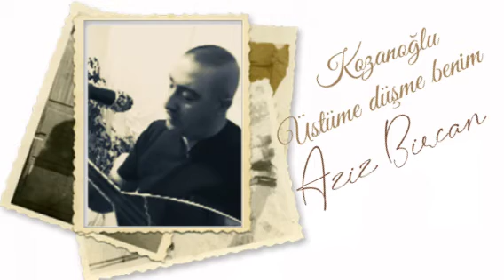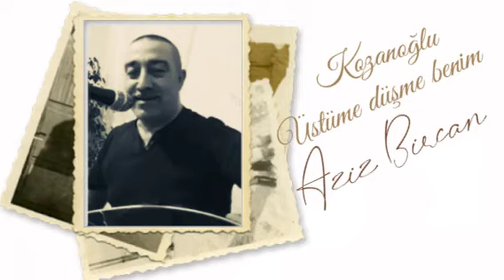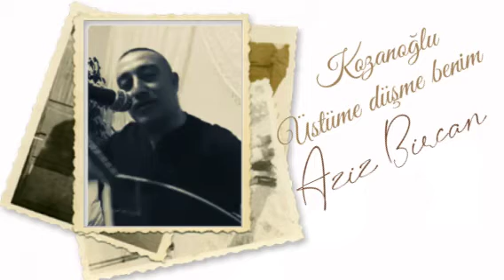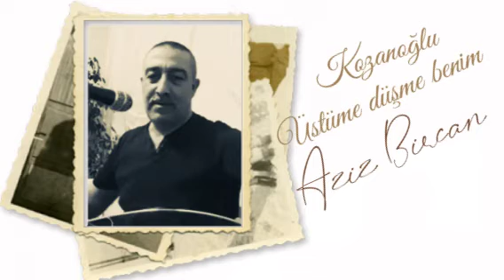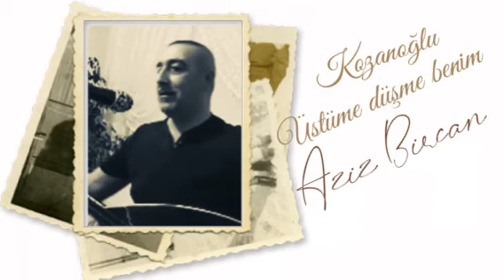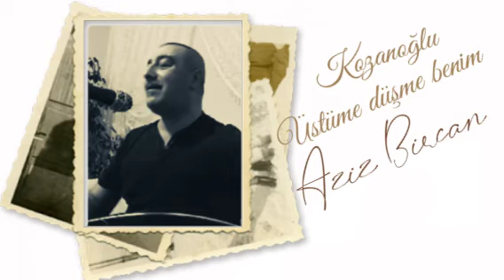Kozanoğlu & Üstüme düşme benim, parçaları Söyleyen Aziz Bircan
Yüreğine Sağlık Abim

Müzik
Şarkı
Türkü
Kozanoğlu
Üstüme Düşme Benim
Polatlılı Aziz Bircan